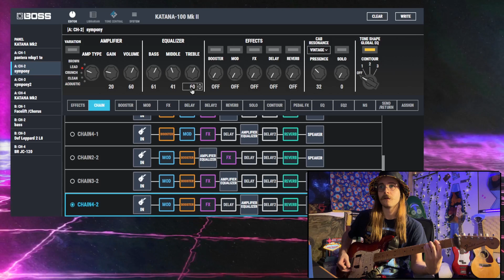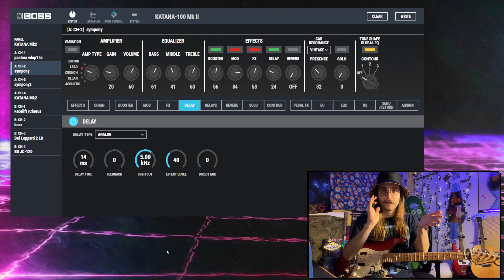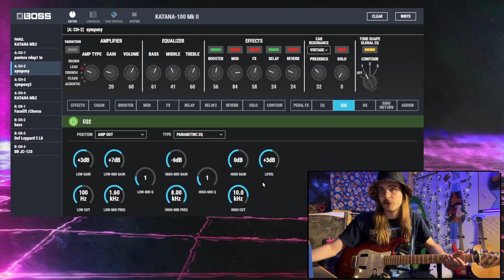The "Countdown to Extinction" Guitar Tone (Megadeth) BOSS Katana MK2 w/Preset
The Tone Patches are f̲r̲e̲e̲, but you can become a member of the channel to get access to perks, or donate if you enjoy what I do and wish to support me in creating more Videos/Tones like this one, Thanks!

*The only Post Processing I do on EVERY Tone is a Limiter on the FULL MIXES only*

Symphony of Destruction: (0:00)
Tone Studio Walkthrough: (1:06)
Mono Sound Demo: (5:45)
Recording Signal Chain: (6:30)
Sweating Bullets: (6:50)
Captive Honour: (7:40)
Talking: (8:44)
Outro: (9:08)

-Dunlop Tortex Green .88 Triangle Picks
-Boss Katana 100 MK2 (White)
-Boss Katana MINI
-Shure SM58
-Mic Boom Arm I use to position mic on amp
-Quarter inch to USB interface cable
-Behringer Xenyx 802 Mixer
-Guitar Stands
-Cry Baby From Hell Wah
-D'Addario XL 10x46 Strings
_I get commissions for purchases made through the AMAZON links only_

Sign up for 𝐃𝐢𝐬𝐭𝐫𝐨𝐤𝐢𝐝 with this link for a discount and I get 10 bucks